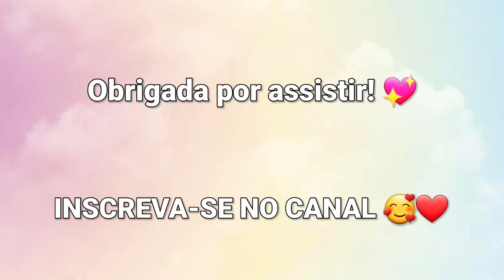ARRUME-SE COMIGO PARA ELEVAR A AUTOESTIMA!